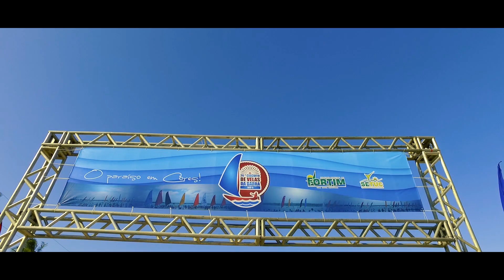26º Circuito de Velas da Barra - FORTIM CE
26º Circuito de Velas da Barra, o colorido de velas mais bonito do litoral Leste do Ceará

Imagens e Produção : Mr Drone Natal

Contato para Orçamentos : 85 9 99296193 ( WhatsApp )

Instagran : @mrdronenatal